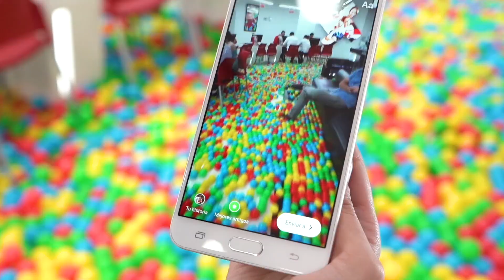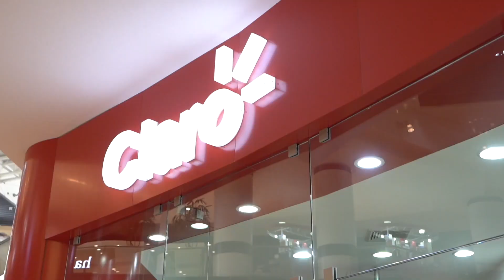Nueva Red Claro LTE con el Doble de Internet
¡Así se vivió el exceso de datos en nuestras tiendas Claro! 🤩🤩😱 Disfruta la nueva Red LTE llevándote el DOBLE DE INTERNET con los Planes postpago LTE y los superpacks.